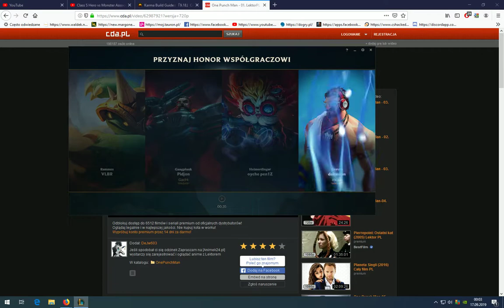Karmą do Platyny II ? ez sup :)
Karmą do Platyny II

Jeśli zna ktoś fajny program do edytowania filmów bez znaku wodnego to proszę o napisanie w komentarzu :)